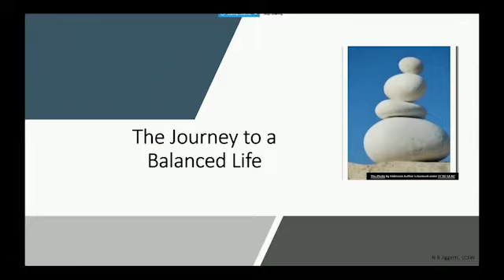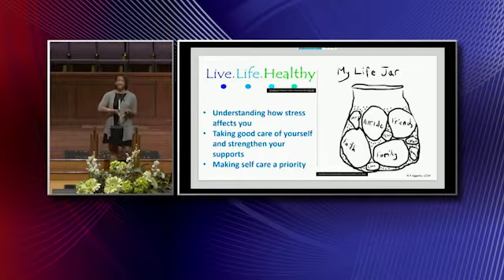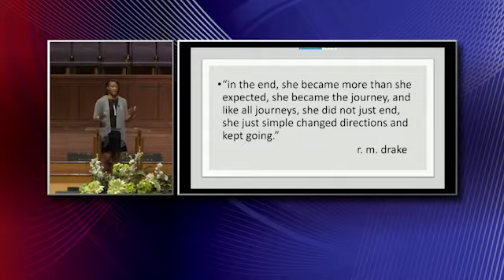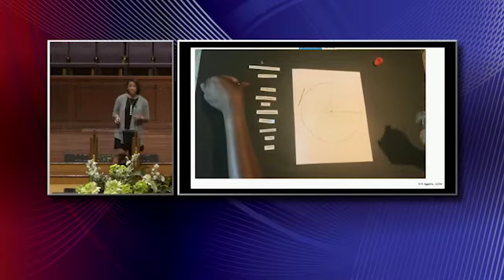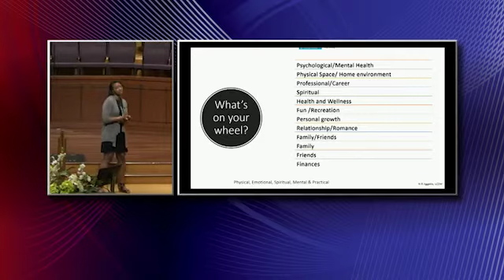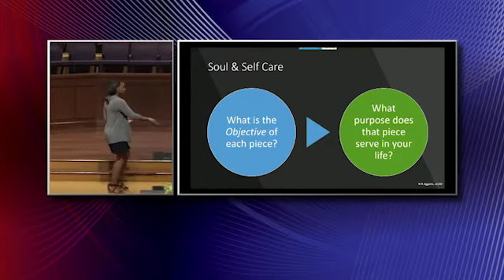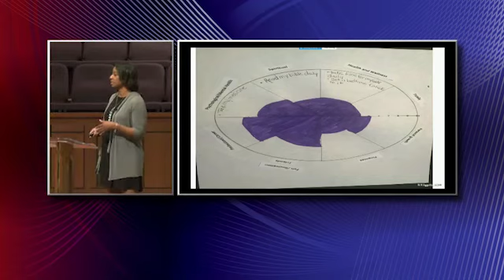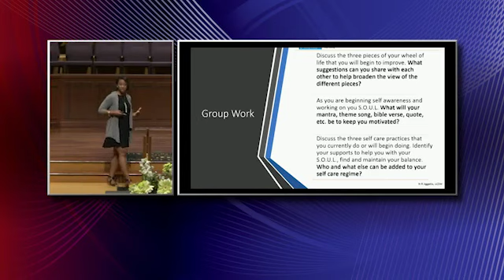Leadership Conference 2019: Jiggetts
LEADERSHIP CONFERENCE: Speaker Jiggetts
(Date: 06.01.19)